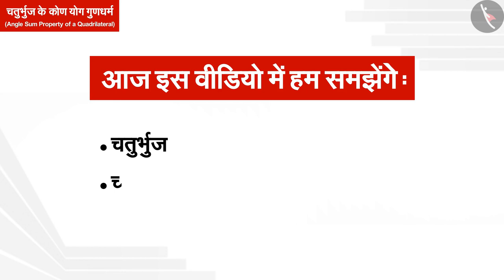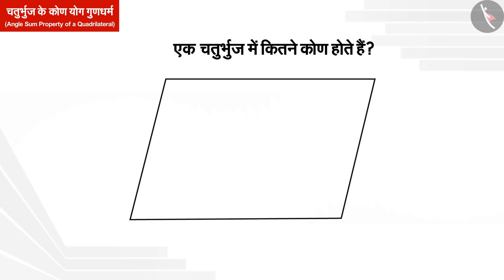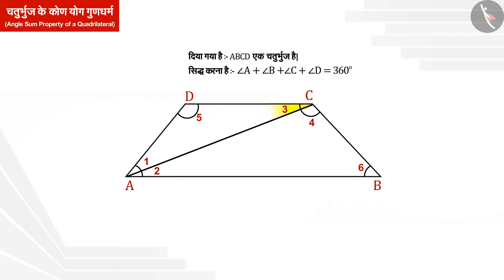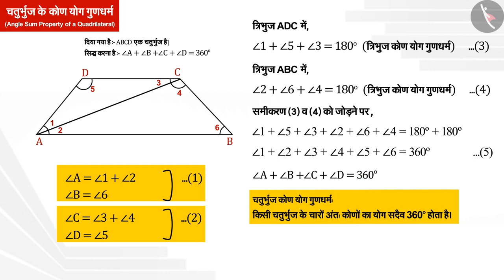चतुर्भुज का कोण योग गुणधर्म | Part 1/3 | Angle Sum Property of a quadrilateral | Hindi | Class 8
चतुर्भुज का कोण योग गुणधर्म | Part 1/3 | Angle Sum Property of a quadrilateral | Hindi | Class 8 | चतुर्भुज | कक्षा 8 | NCERT | चतुर्भुजों को समझना

Angle Sum Property of a quadrilateral | Quadrilaterals | Grade 8 | NCERT | Understanding Quadrilaterals

Welcome to part 1 of Angle Sum Property of a quadrilateral. In this video, we will discuss the concept of Angle Sum Property of a quadrilateral.